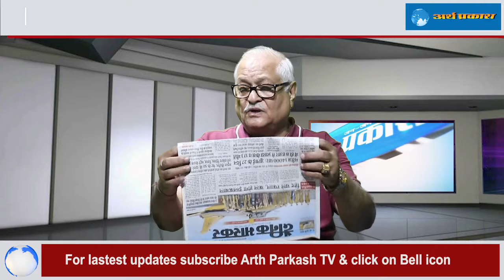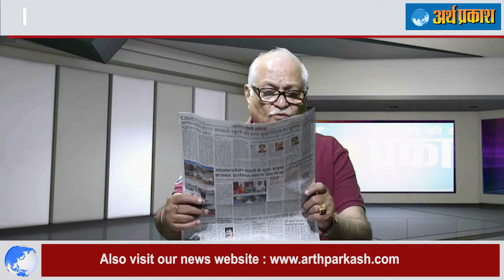हिंदी दैनिक समाचार पत्रों के मुख्य समाचारों और स्थानीय ख़बरों पर चर्चा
समाचार पत्रों की सुर्खियां
27July 2020
हिंदी दैनिक समाचार पत्रों के मुख्य समाचारों और स्थानीय ख़बरों पर चर्चा : प्रस्तुतकर्ता नरेश कौशल सलाहकार संपादक दैनिक अर्थ प्रकाश ग्रुप